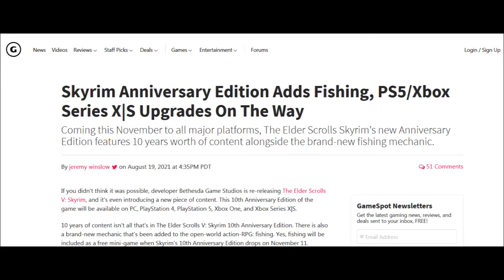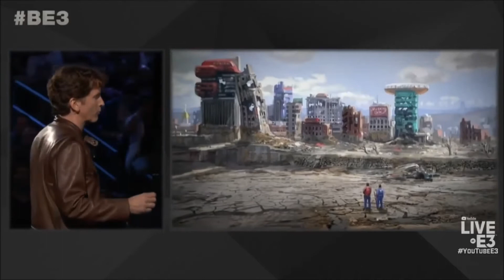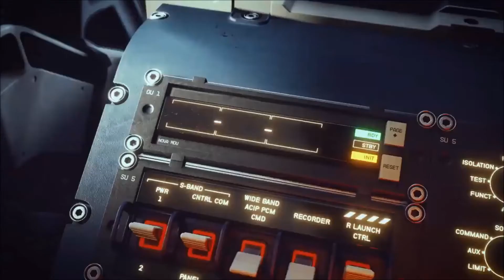Celebrating 10 Years of Skyrim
11/11/21 marks the 10th anniversary of The Elder Scrolls V: Skyrim. To mark the occasion, I thought we should go back and take a look at what makes Skyrim such an excellent game, and what it is that has kept gamers returning to it for the past ten years. Also, what can we expect from the future of The Elder Scrolls series?

0:00 I Love Skyrim
3:53 Hooked on The Elder Scrolls
7:53 Mods Maketh the Game
10:05 Take Me Home, Skyrim Roads
15:33 The Future of The Elder Scrolls
18:27 Here's to Skyrim

Today we celebrate the tenth anniversary of Bethesda's greatest game.